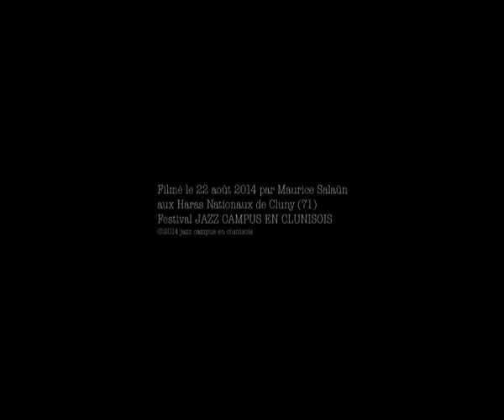AIRELLE BESSON NELSON VERAS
JAZZ CAMPUS EN CLUNISOIS 2014